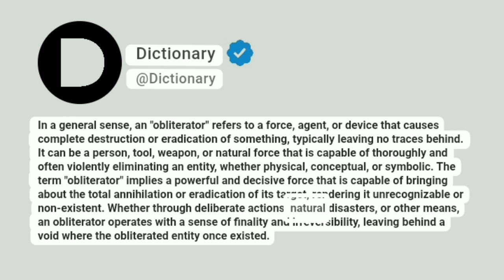Obliterator Meaning In English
In a general sense, an "obliterator" refers to a force, agent, or device that causes complete destruction or eradication of something, typically leaving no traces behind. It can be a person, tool, weapon, or natural force that is capable of thoroughly and often violently eliminating an entity, whether physical, conceptual, or symbolic. The term "obliterator" implies a powerful and decisive force that is capable of bringing about the total annihilation or eradication of its target, rendering it unrecognizable or non-existent. Whether through deliberate actions, natural disasters, or other means, an obliterator operates with a sense of finality and irreversibility, leaving behind a void where the obliterated entity once existed.